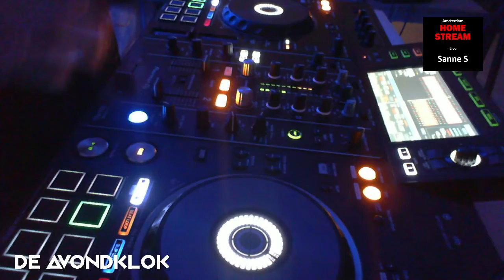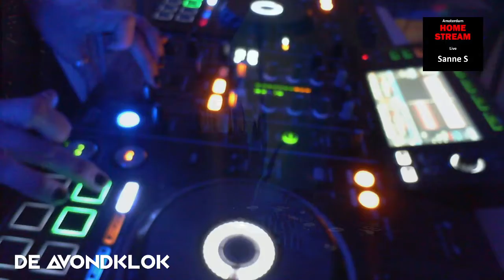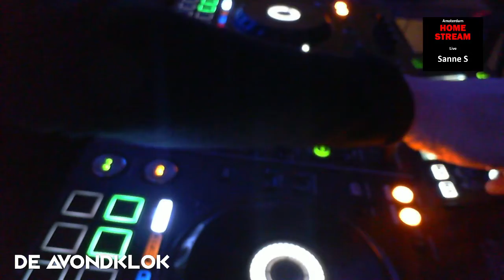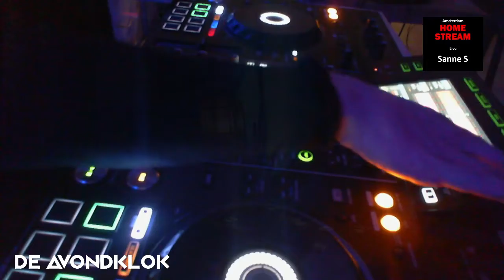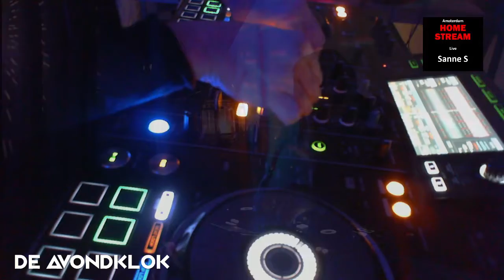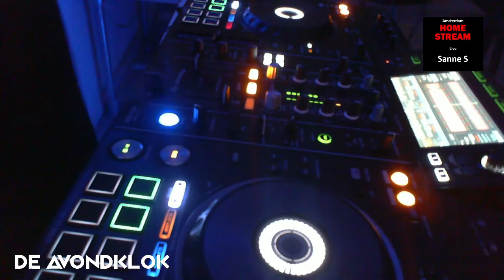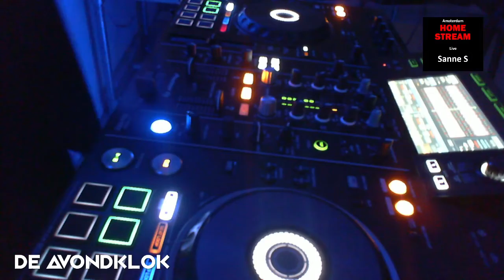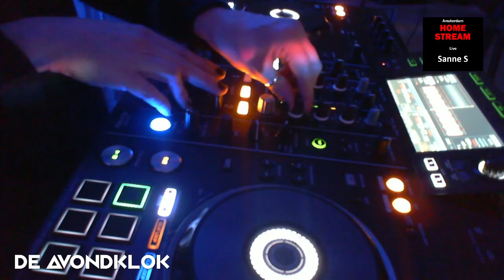Amsterdam HOMESTREAM Stream Live De Avondklok Sanne S 12 02 2021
We share, we play, we stream
Genres Deep, Melodic, Progressive , Techno

Music rules the world!